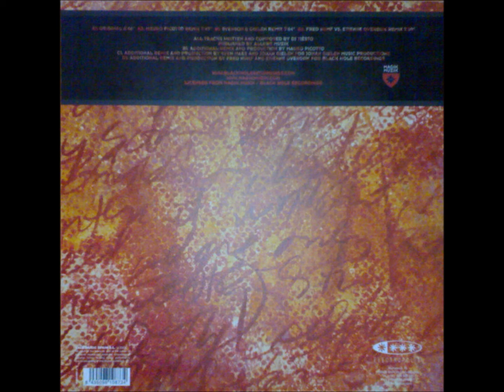DJ Tiësto - B1 - Lethal Industry (Svenson & Gielen Remix)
DJ Tiësto ‎– Lethal Industry
Electropolis ‎– VLMX 1087-3
2002